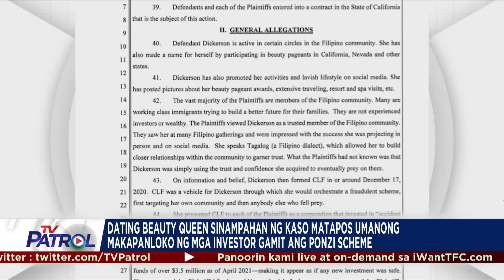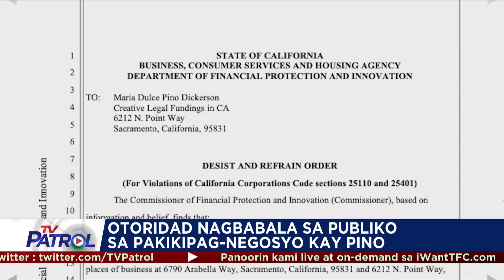TFC News on TV Patrol Recap | December 11-15, 2023